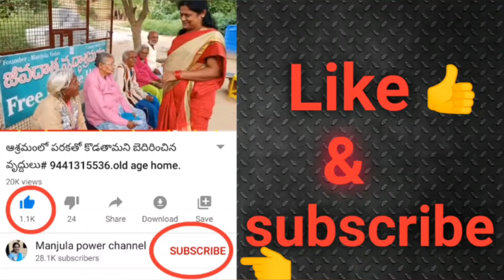పాప డెలివరీ అయ్యింది, నా కల నెరవేరిందా లేదా?? 9441315536 old age home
Thank you soo much for your help and support🙏🙏🙏

Jeevadhata seva trust.
Indian bank.
Baireddipalli.
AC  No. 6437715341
IFSC - IDIB000B003

Manjula.L
Account no.31812200053885
Syndicate  Bank
IFSC..SYNB0003181
Ganga varam. Branch.
Palamner.
Pin.517408.

From
Jeevadhata old age home,
& seva trust
Palamaner🙏🙏